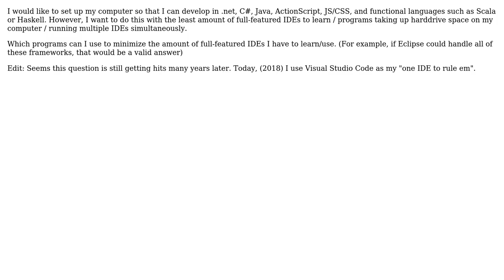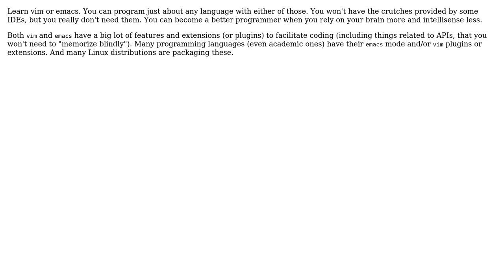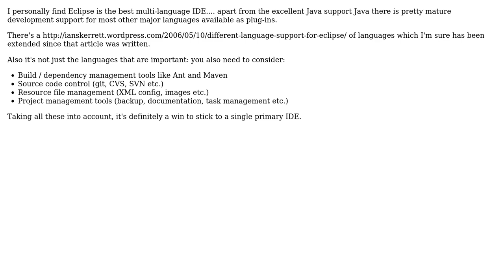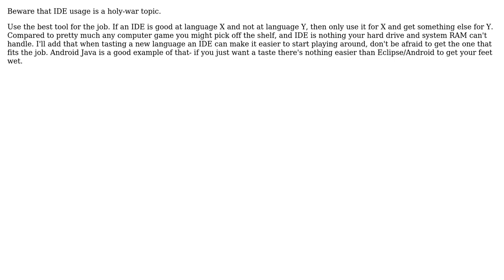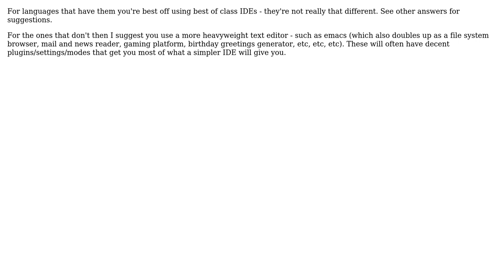Software Engineering: How do I develop in more languages with less IDEs? (10 Solutions!!)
Software Engineering: How do I develop in more languages with less IDEs?

With thanks & praise to God, and with thanks to the many people who have made this project possible! | Content (except music & images) licensed under CC BY-SA | Music | Images & others | With thanks to user Zachary K user yannis user Val Redchenko user Thomas Stock user Simon Jodet user Pang user mikera user FinnNk user Bryan Oakley user Bob user Basile Starynkevitch user back2dos user anon and the Stack Exchange Network Trademarks are property of their respective owners. You are responsible for your own actions.